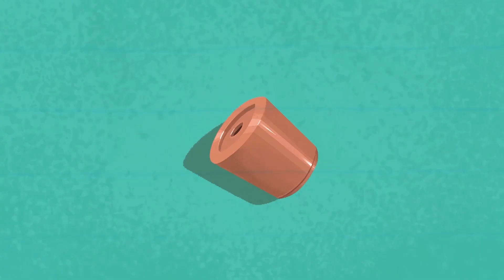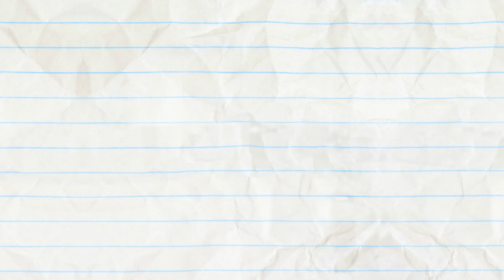Pencilmiss & Pencilmate's Building Contest! | Pencilmation | Animated Cartoons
00:00 SOFA SO GOOD

03:10 DON'T SHOOT THE MASSAGER

05:42 STATUES YOUR OWN ADVENTURE

07:34 SEESAW SEEN